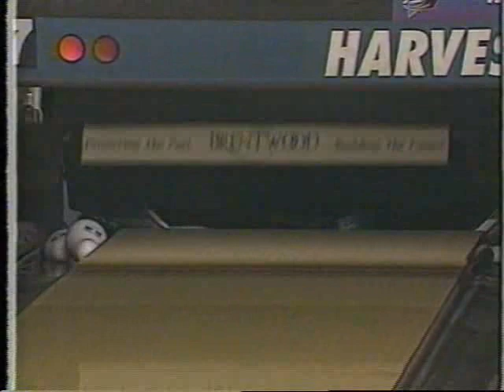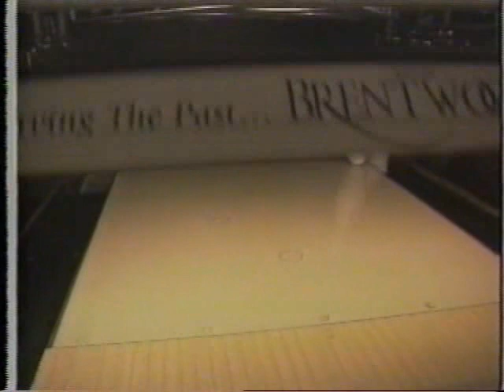1998 PBA Brentwood Classic: Match 3: Ricky Ward vs Tom Baker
The date was January 24th, 1998.  The Pro Bowlers Association conducted its first telecast of the year at Harvest Park Bowl, a bowling center located in Brentwood, California.  Here's the semifinal match in its entirety!   Fifth seeded Ricky Ward takes on 2nd seeded Tom Baker!